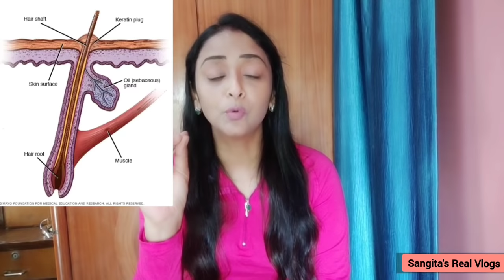7 দিনে কালো দাগ আর দানা দূর করে দেবে/Get rid of Tiny Bumps In 7Days/Remove Tiny Bumps Naturally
এই অসাধারন উপায় টি সহজে মুখের দানা আর কালো ছোপ , দির করে দেবে মাত্র 7 দিনে ।

tiny bumps on face , tiny bumps on face home remedies, tiny bumps on forehead ,
tiny bumps removal , Milia treatment , get rid from milia , milia treatment  home remedy, milia treatment naturally at home,
treat tiny bumps naturally at home,
10 days Challenge ,7 days Challenge , diy home remedies